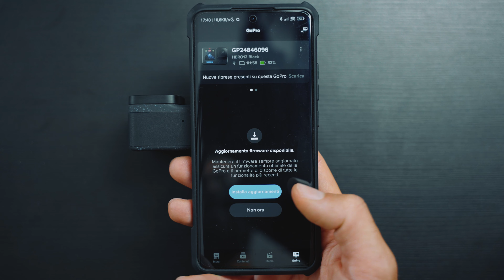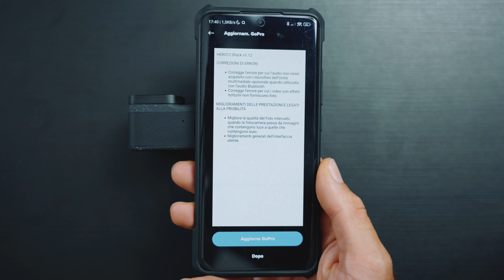Come Aggiornare la GoPro Hero 12 Black: Guida con GoPro Quik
Aggiornare la GoPro Hero 12 Black tramite applicazione GoPro Quik è semplicissimo.
Se ancora non l'hai configurata per la prima volta ti invito a dare un'occhiata a quest'altro tutorial

🌊📷 Esplora il mondo subacqueo con la "Masterclass di Riprese Subacquee per GoPro"
Impara le migliori tecniche per catturare video mozzafiato sott'acqua! 📹 Adatta a principianti ed esperti, questa Masterclass ti guiderà verso avventure subacquee indimenticabili.

👨‍🏫📒Scopri il corso completo sulla GoPro Hero 11.
Imparerai tutte le tecniche necessarie per creare video incredibili con la tua GoPro, dalle basi ai trucchi più avanzati. Non importa se sei un principiante o un esperto, il mio corso è adatto a tutti. Non perdere l'opportunità di migliorare le tue abilità e di creare video spettacolari! Clicca qui per acquistare il corso completo

✉️ Contatti & Social
🎥📸 La Mia Attrezzatura 💾🔋:

🎥Videocamere:
Sony A7 IV
Sony A7 III

📸Obiettivi:
Sigma 24-70mm F2.8
Samyang 35mm F1.8
Canon FD 135mm F2.5 S.C.

💾🔋Accessori:
Scafandro Subacqueo per Sony
Batterie NP-FZ100
SD Kingston Canvas React Plus 64GB
SD Sandisk Extreme Pro 128gb
MicroSD Sandisk Extreme Pro 128gb
MicroSD Sandisk Extreme Pro 64gb